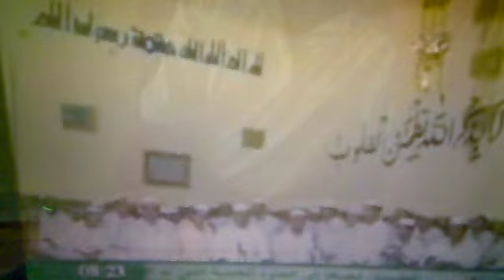المدائح و الأذكار_ زليتن.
فرقة المدائح والاذكار بزليتن. تحية لأهل الذكر..